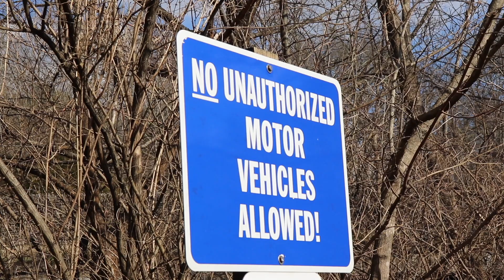Traxxas TRX 4 Land Rover - Off-Roading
In this video I drive the Traxxas TRX-4 Land Rover Defender off road (as usual). Enjoy!